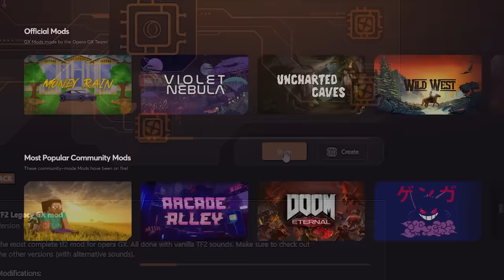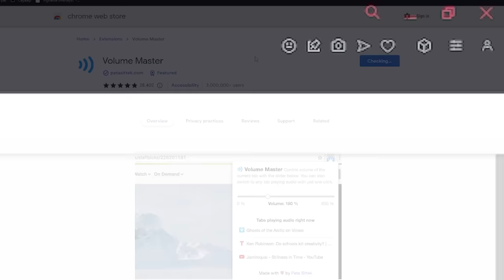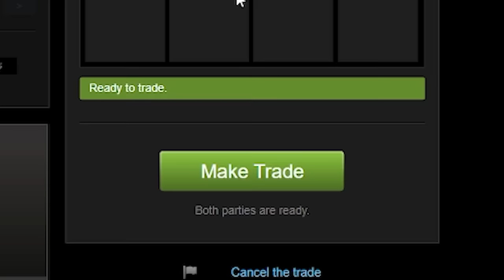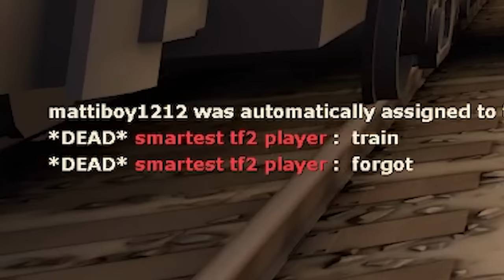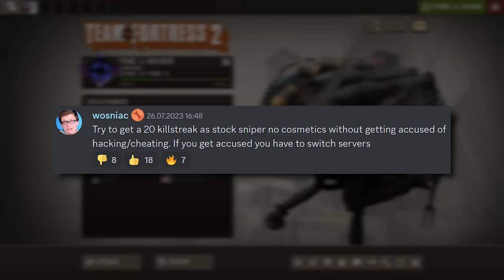TF2: THEY DID NOT SEE IT COMING..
👉Break up with basic browsers.